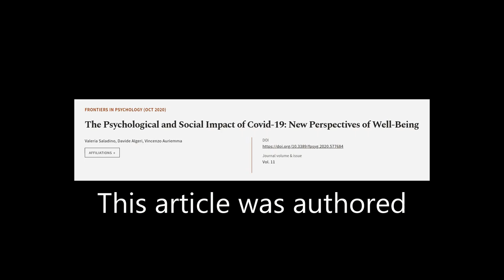The Psychological and Social Impact of Covid-19: New Perspectives of Well-Being | RTCL.TV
### Keywords ###

### Article Attribution ###
Title: The Psychological and Social Impact of Covid-19: New Perspectives of Well-Being
Authors: Valeria Saladino, Davide Algeri ,and Vincenzo Auriemma
Publisher: Frontiers Media S.A.

### Video Timestamps ###
0:00:00 - Summary
0:00:58 - Title
0:01:04 - Tail
0:01:09 - End